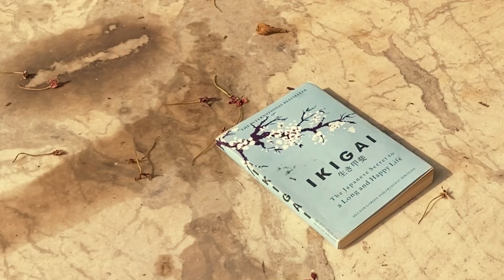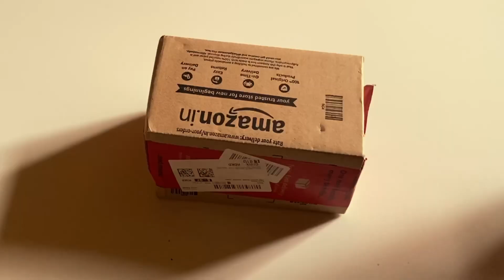a chill day....💆‍♂️📚📦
hi, the passage is from the book "Speculative Everything"